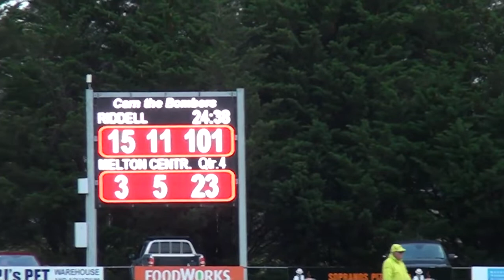RDFNL RD9 Riddell vs Melton Centrals